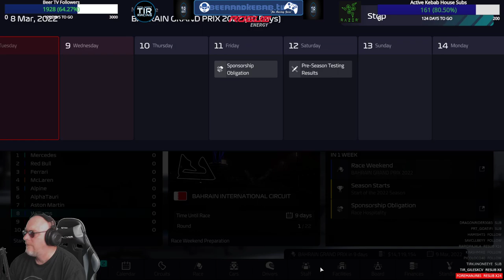[xbox] RazerStreamer ll First Look at FM Manager 22